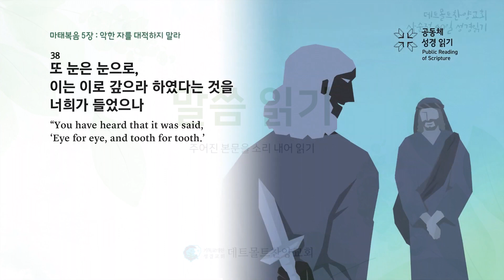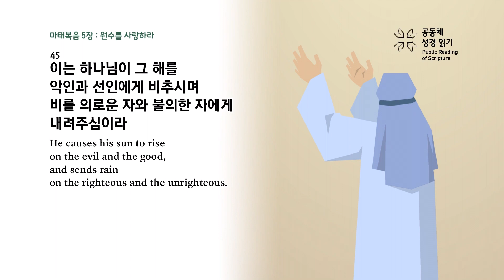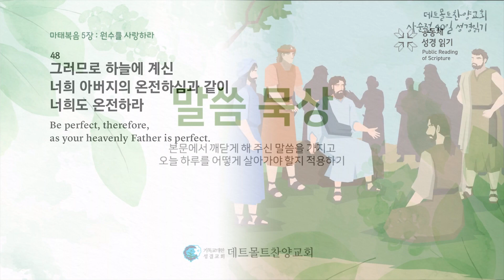2023년 사순절 40일 성경읽기 - 5일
**자막기능을 켜고 들으시면 말씀에 집중할 수 있습니다.

2023년 데트몰트찬양교회는
마태복음과 시편으로 사순절을 묵상하고자 합니다.
예수님의 걸어가신 길을 묵상하며, 주님께만 집중하는 시간이 되길 원합니다.

위 영상은 배포된 성경읽기표와 더불어 말씀묵상을 위한 가이드영상입니다.
매일 오전 5시에 배포됩니다.

일시 : 2월 22일 수요일 - 4월 8일 토요일 오전 5시